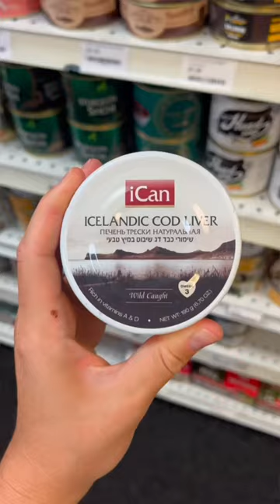Этих продуктов не найти в американских супермаркетах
Каждый иммигрант имеет продукты, по которым скучает. А по каким продуктам скучали бы вы в иммиграции?)